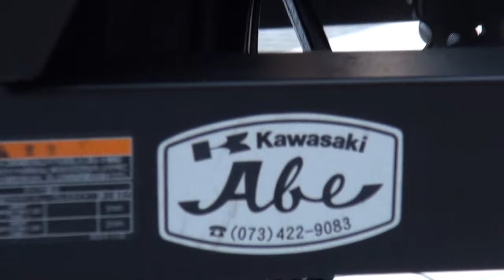2016 kawasaki Z250SL カワサキ・ゼット250SL kawasaki Z250Super Light 和歌山県 カワサキ・Z250SL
2016 kawasaki Z250SL　2016 カワサキ・ゼット250SL　2016 kawasaki Z250Super Light　和歌山県　2016 カワサキ・Z250SL